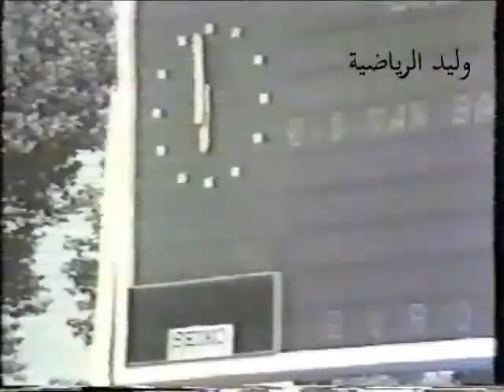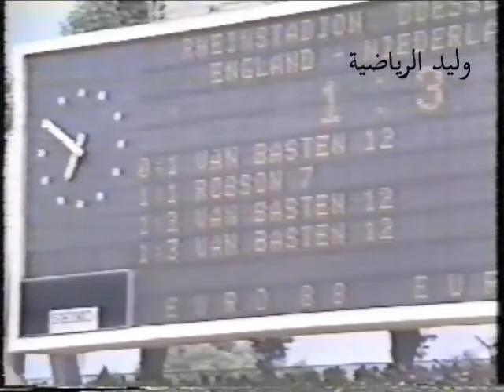إنجلترا 1 : 3 هولندا ـ يورو 88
بطولة اوروبا الثامنة فى المانيا الغربية 1988
المجموعات
 الأربعاء 15 يونيو 1988
 إنجلترا 1 : 3 هولندا